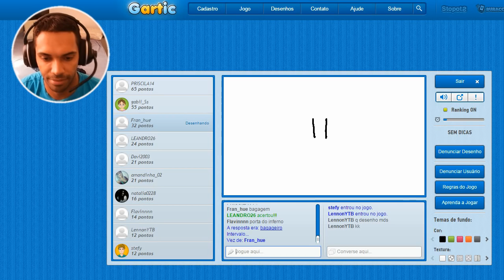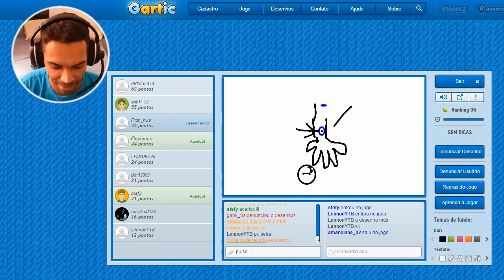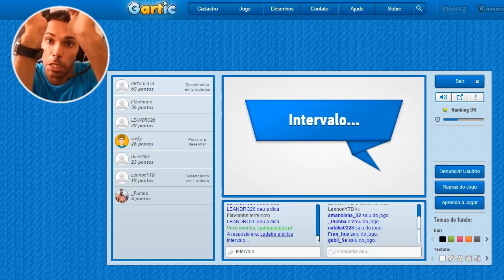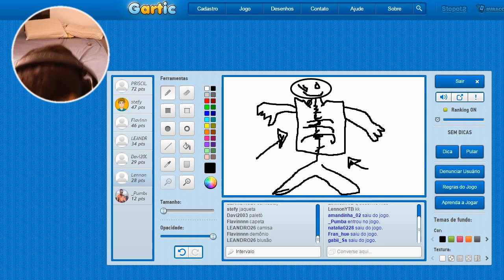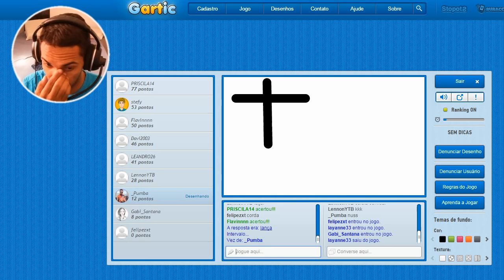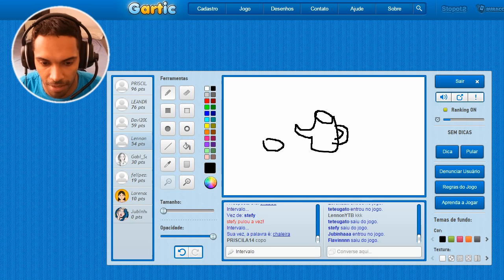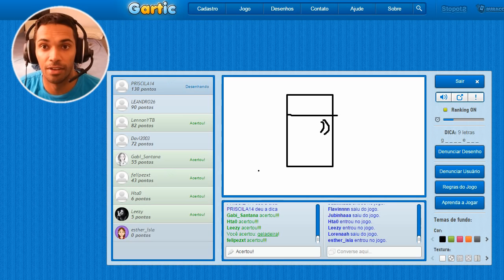APRENDA A DESENHAR COMIGO! GARTIC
GARTIC É UM JOGO BEM INTERATIVO DE DESENHO MULTIPLAYER! VEM JOGAR E SE DIVERTIR!

Xsplit Broadcaster